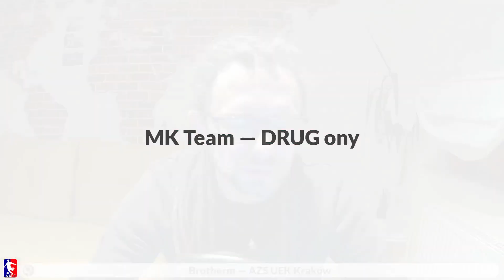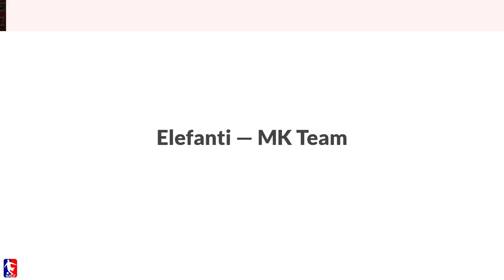Futsal w Krakowie odc. 168 - 9. kolejka Dywizji A